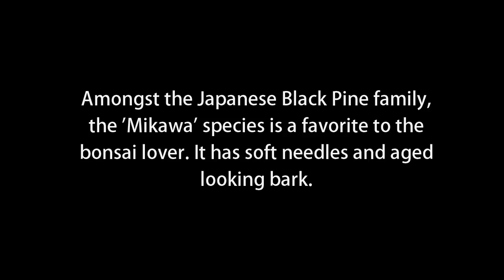'Mikawa' Black Pine #2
'Mikawa' Black Pine